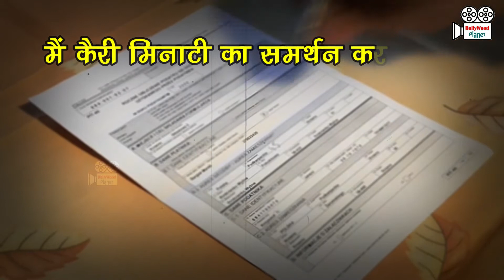TikTok vs Youtube, Carry Minati के सपोर्ट में उतरे 'शक्तिमान', कैरी को दी ये सलाह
Bollywood Planet ( BP ) : कैरी मिनाटी के सपोर्ट में उतरे 'शक्तिमान', कैरी को दी ये सलाह